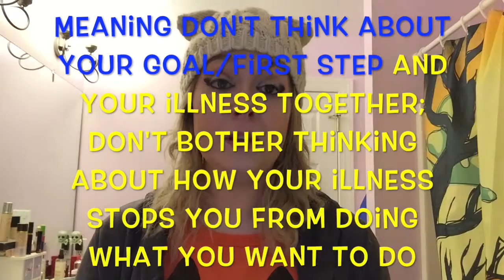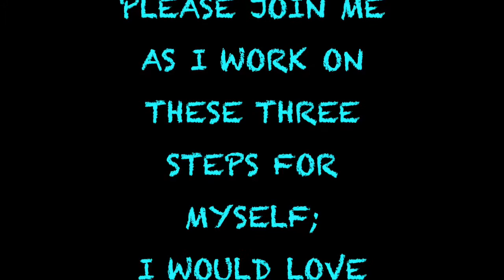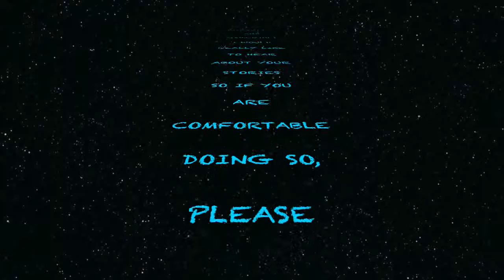Part 2 - "Talk About It Tuesday" Motivation & Success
This is the second part of the "Motivational Monday" / "Talk About It Tuesday" series I started this week; I know things are sort of in the wrong order this week; I do hope to get everything back on track next week!

This video is more of the "Motivational Monday" video, where I talk about 3 steps those of us with chronic illness or disability (or really anyone facing any serious obstacles/challenges in life) can start to take in order to move forward in achieving our goals and thus finding success and happiness.

Step 1: Identify the goal you want to achieve and then identify the FIRST "baby" step you need to take in order to start achieving that goal

Step 2: Start to STOP comparing yourself and your life with others and the lives of others; if you have chronic illness, I know this can be a daunting task because you often feel as if you are "left behind" while others have moved on with their lives. I want you to really try to stop making these comparisons (and I really want myself to stop making these comparisons!) because they only hurt US.
AND THE BIGGEST PART OF ALL IS TO REALIZE THERE IS NO ONE ON EARTH LIKE YOU AND YOU ARE PERFECT JUST AS YOU ARE, EVEN IF YOU DO HAVE CHRONIC ILLNESS! You cannot compare your life with anyone else's life because they have not had to face the struggles you have had to face - struggles which ultimately make you a better, stronger, and more well informed person!

Step 3: Realize the scope of your illness as well as your goal and try to put both in perspective. Realize you are NOT your disease and try not to allow your goal to become so daunting it feels like it is a physical burden. Also identify what progress you have made; look at where you are now compared with where you were at your sickest or worst and commend yourself for the improvements you have made and be proud of the things you have been able to get through. If you're at your worst now, I want you to repeat Step 1 here; start NOW and identify the first step you can make to move forward toward a healthier life, whether it be through finding new doctors, addressing concerns with doctors, asking about new medications, etc.

I hope this is helpful to some of you - it certainly is to me! This is a "journey" for me as much as it is for you and I will be back next week to talk about what my first 3 steps are and what it was like to go through them as well as the challenges I might have experienced along the way.

If you would like to talk about your steps and your progress, please feel free to do so in the comments below - I really would love to hear from you (if you're not comfortable doing so, that's okay too!)! Good luck and I hope everyone has a happy and healthy day! I will see you again very soon!!